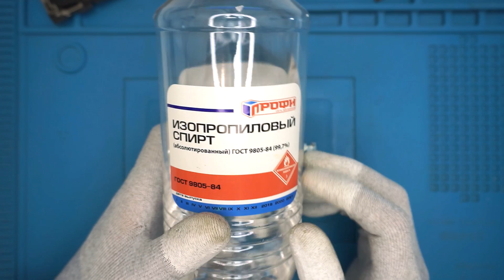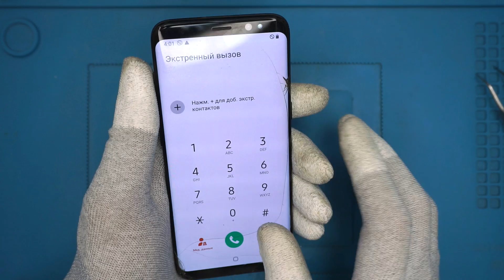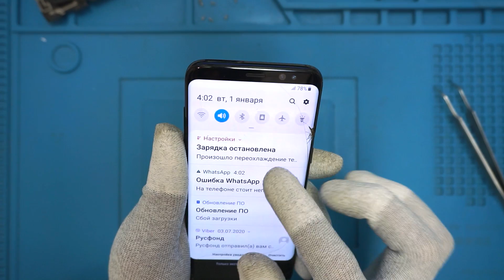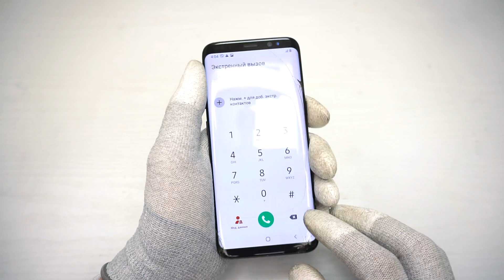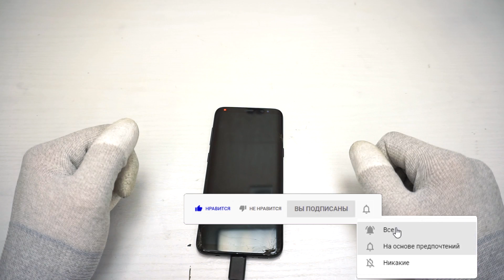Спасаем утопленика Samsung S8 (G950FD). Ремонт. Профи.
Ссылки:
Дисплей Samsung G950F/FD (S8) в рамке (черный) сервисный ориг 100% Super AMOLED
Изопропиловый спирт
Коврик для пайки MECHANIC термостойкий антистатический V6 450X300X13ММ
Инструмент для вскрытия
Мультиметр MASTECH MAS 838
Лабораторный источник питания W.E.P 305D-IV

В этом видео: Приветствую вас на канале профи! Сегодня на ремонте, наверно уже можно сказать старичок, флагман 2017 года Samsung S8 точная модель G950FD. Принесли мне его в таком состоянии, с отклеенной крышкой, данный смарт искупали, после чего он перестал включаться. Сегодня мы его постараемся реанимировать и дать ему второе рождение. Надеюсь, вам будет интересно, начинаем.